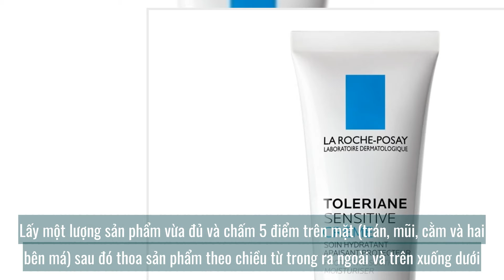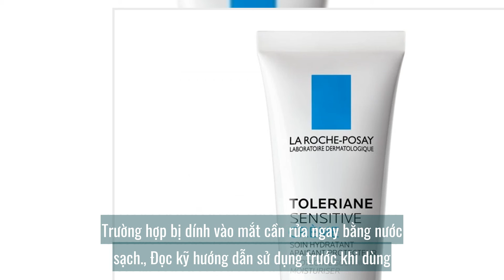Kem chống nắng La Roche-Posay Anthelios Xl Dry Touch Spf 50+ dành cho da dầu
Kem chống nắng La Roche-Posay Anthelios XL Dry Touch SPF 50+ dành cho da dầu giúp kiểm soát bóng nhờn. Kem gồm nhiều màng lọc tia UV có quang phổ rộng chống nắng tối ưu, bảo vệ da trước ngay cả tia UVA dài, tia hồng ngoại và tác hại từ ô nhiễm. Góp phần ngăn chặn vấn để về da như lão hóa sớm, đốm nâu, nám, kích ứng do ánh nắng và ô nhiễm.